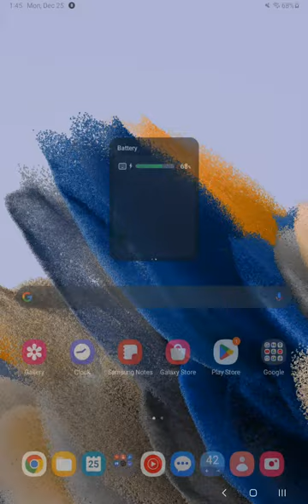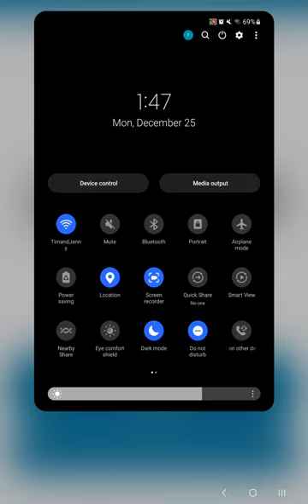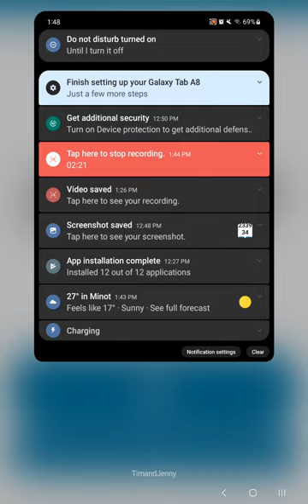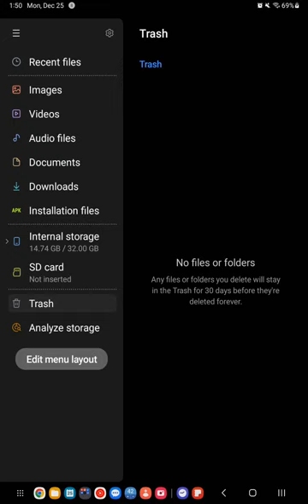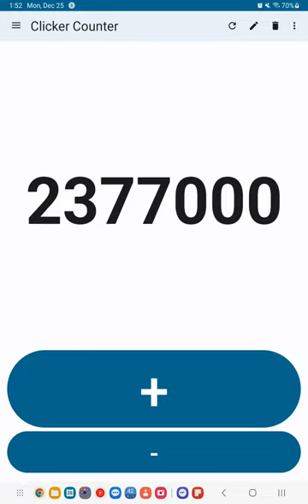Clicker counter - 2.377 million clicks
Original filename:
Screen_Recording_20231225_135220_Counter.mp4

"Let's count, go very high!" -Dr2xm